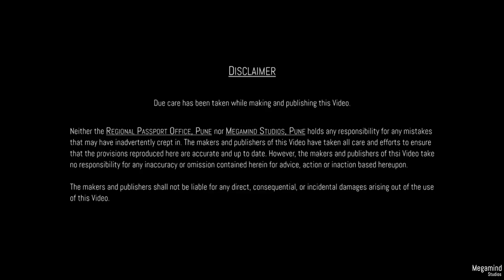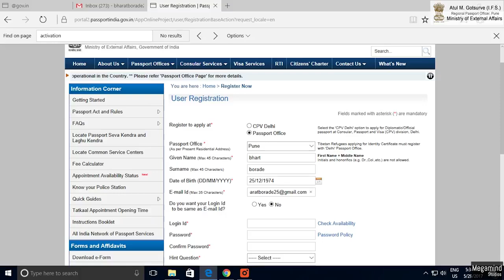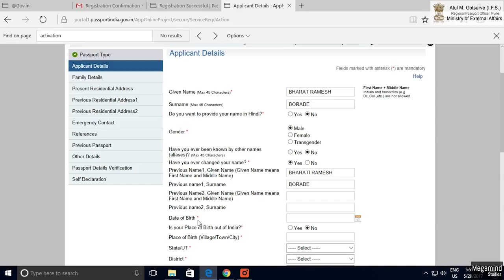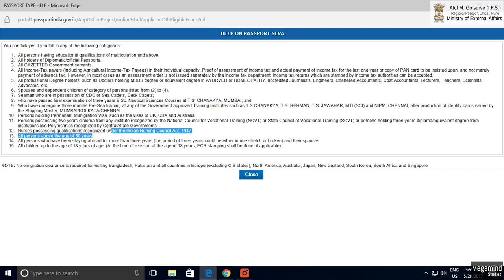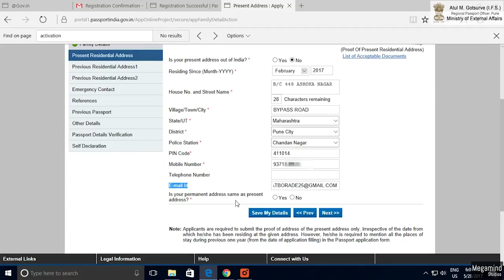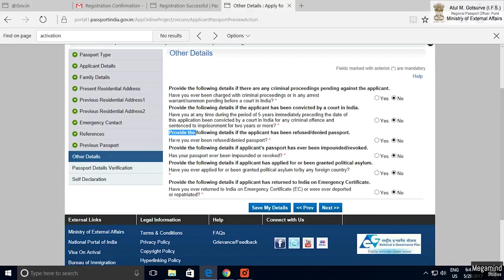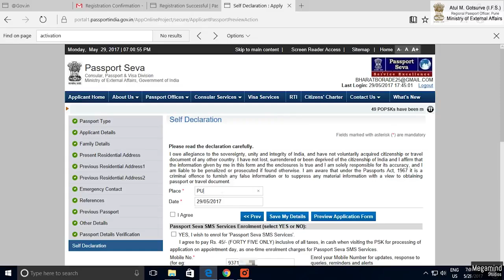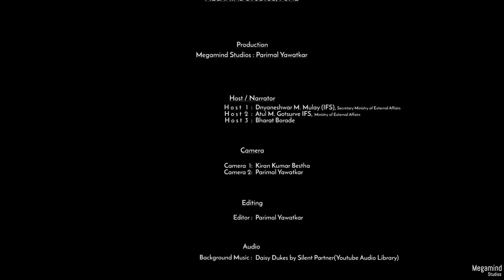How to fill Online Passport Application Form (Video in Marathi)